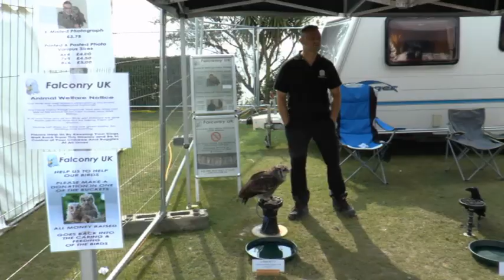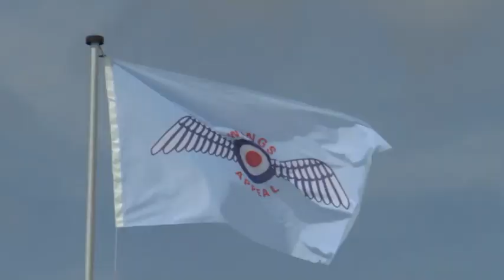EASTBOURNE AIR SHOW 15TH AUGUST 2015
EASTBOURNE FREE AIR SHOW  15TH AUGUST 2015